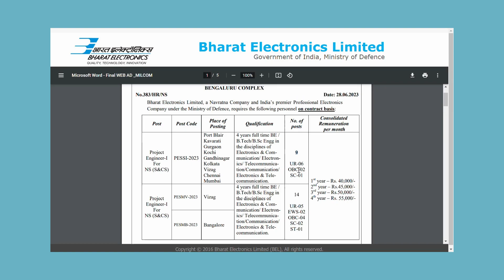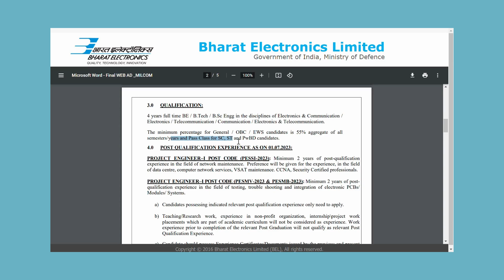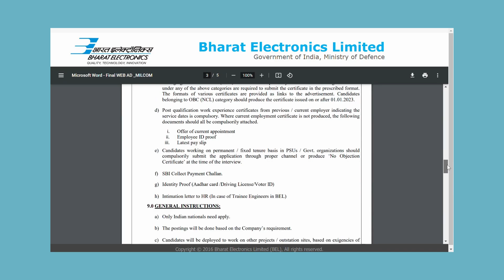BEL 2023 NEW RECRUITMENT | @ 55,000 SALARY FOR FRESHESR | KNOW LAST DATE & SELECTION PROCESS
Bharat Electronics Limited, a Navratna Company and India‟s premier Professional Electronics Company under the Ministry of Defence, requires the following personnel on contract basis:

btech freshers recruitment 2023
btech freshers recruitment 2022
btech freshers
btech freshers dance performance
btech fresher party
b tech fresher jobs 2023
b tech fresher interview
b.tech fresher jobs in dubai
b.tech fresher resume format
btech cse freshers job
b tech mechanical fresher jobs
btech electrical fresher jobs
civil b.tech fresher jobs
btech civil fresher jobs